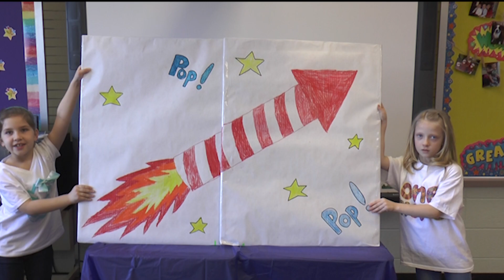These Facts We're Feeling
Produced by the Lanoka Harbor School 2nd grade in cooperation with WLTS TV-21